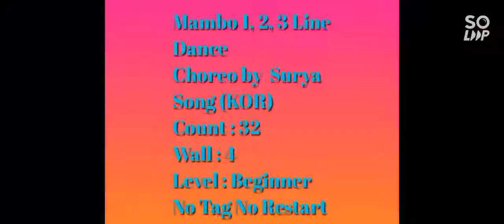Mambo 1,2,3 Line Dance, Choreo by Dury Song (KOR), Demo by HLD